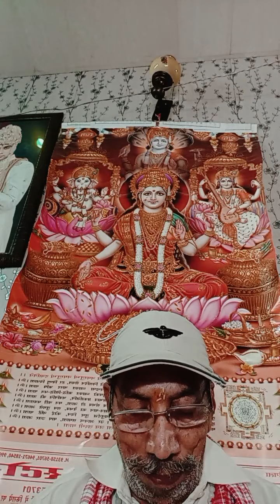RAM NAM KIRTAN KARTE RAHEN